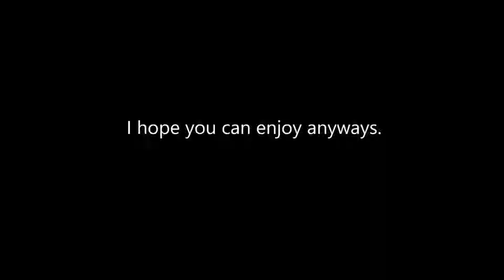The Field of Hope and Memes - Deltarune Playthrough Episode 3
There's less witty and funny commentary this time than usual I think. I guess I was more tired than I thought, since I did go to sleep right after recording. Oops!

Programs
-OBS
-Audacity

End screen music is a custom composition!